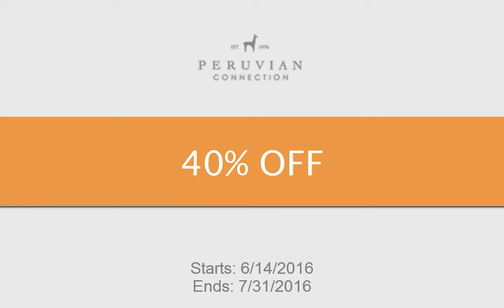I'm in Peruvian Connection Coupons 40% Off